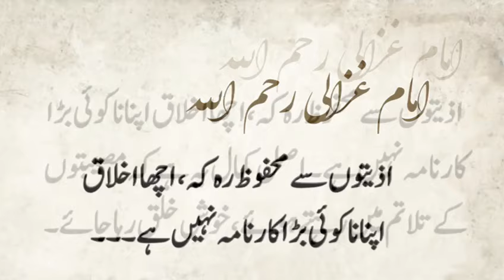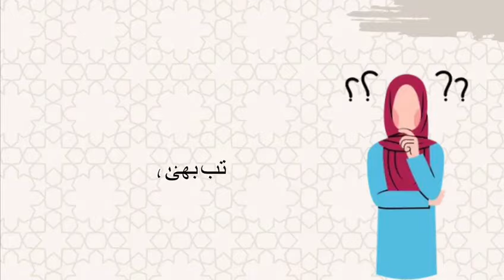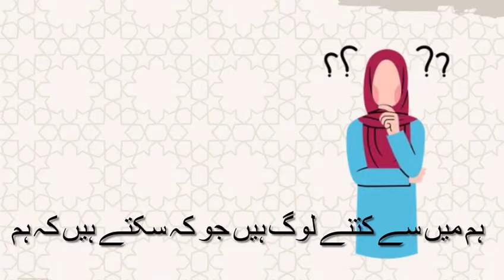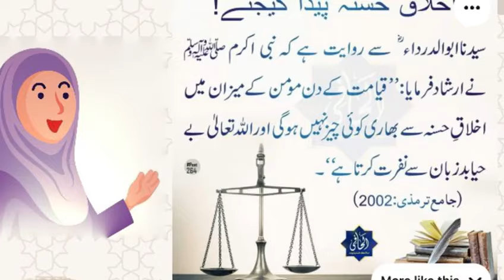"Arrahmah Tazkeer " # 248 Ache Ikhlaq ka kab pata chalta hai?